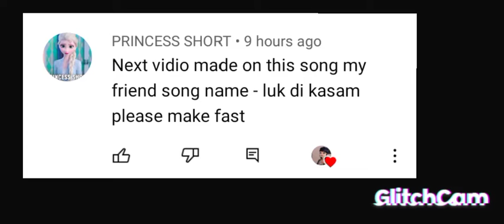💖Luck Di kasam💖 song miraculous lady bug and catnoir 💖